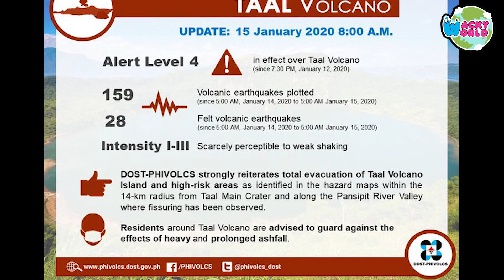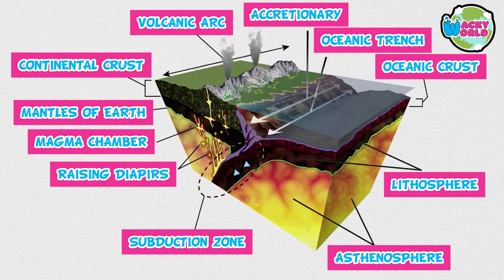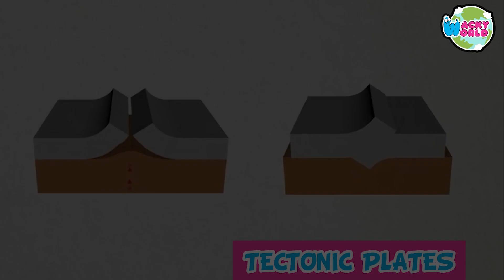Sasabog kaya ulit ang Taal?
After the Taal Volcano eruption on January 12, 2020 everybody is wondering if it will erupt again.
Let's explore and find out more about Taal volcano in this video.